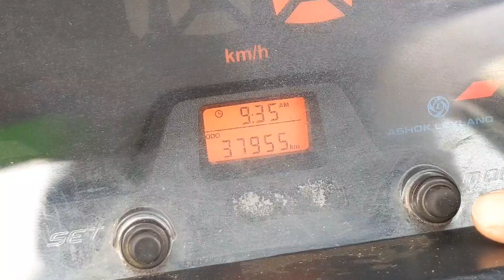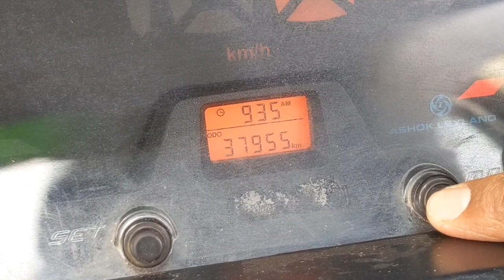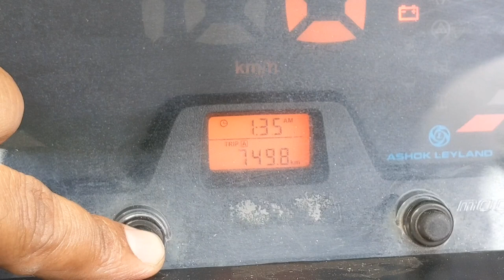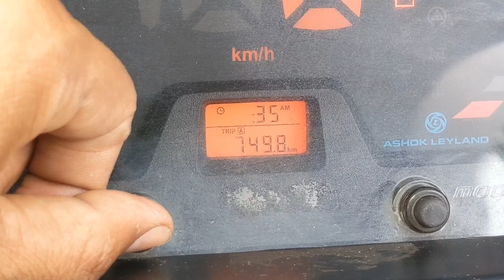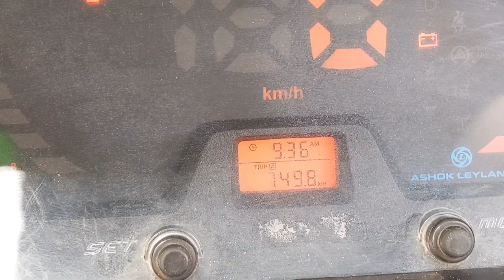Ashok Leyland dost meter ka time kese change kre ashokleyland Ashok Leyland dost time setting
Ashok Leyland dost ka time kese badle
Ashok Leyland dost how to chenge time in speed metre
ashokleyland kese badle time meter me